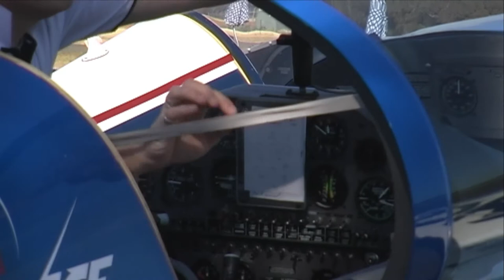NSW Aerobatic Championships 2009 at Temora